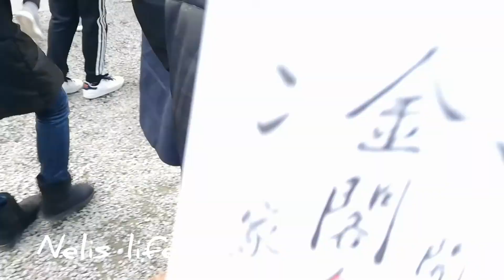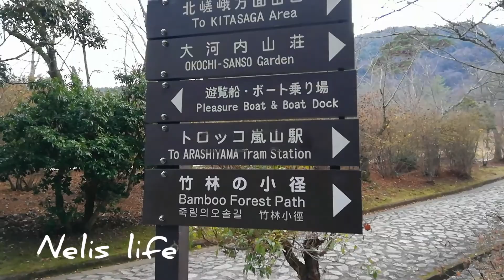Japan vlog#10: Kinkakuji temple- Kyoto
Hey everyone!
Hope everyone is doing alright. In this vlog, I'll take you to a few places in Kyoto; Kinkakuji temple, Arashiyama bamboo park and Arashiyama kimono park.